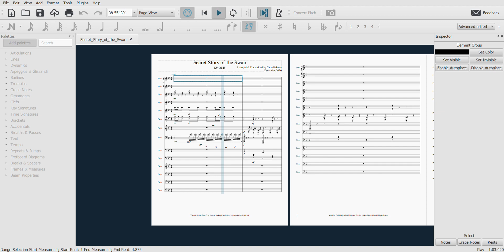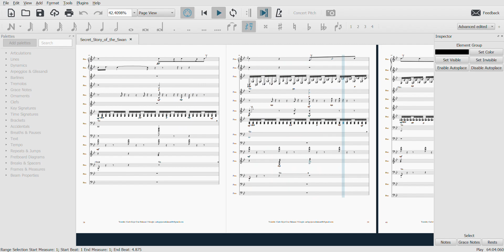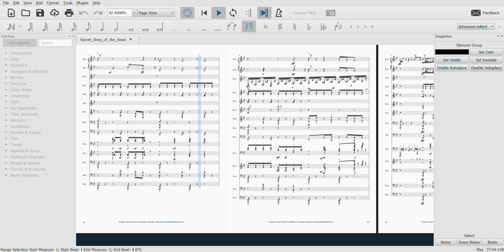IZ*ONE - Secret Story Of The Swan (Impossible Piano Rendition)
Happy New Year, everyone! Sharing my rendition of one of IZ*ONE's iconic songs, Secret Story Of The Swan~

Notes are decoded/deciphered by ear.
Music generated with Musescore 3.0.

Please ask permission and give proper credit whenever you wanted to use the audio or something. Thank you!

Hwansang Donghwa, stylized/translated as Secret Story Of The Swan, is a single from the album Oneiric Diary, recorded by IZ*ONE, under Off The Record & Swing Entertainment.